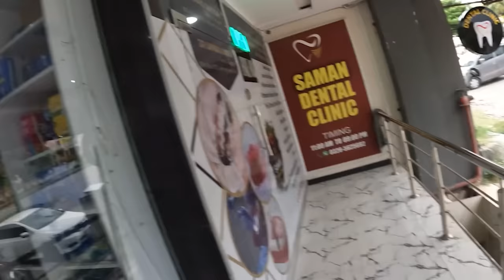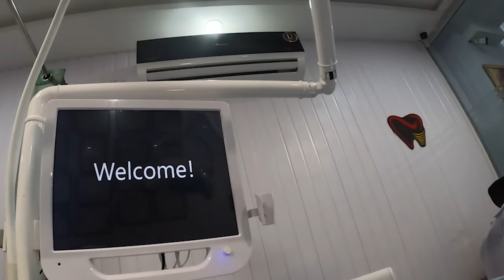My First Time Visiting A Pakistani Dentist 🇵🇰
In this vlog I took a taxi from my Airbnb to Bahria Town, to see a Dentist. Dr. Junaid was such a cool guy, he did a miracle in making my Teeth bright White.

Saman Clinic Instagram 🥰

Linear Commercial, Phase 8 Bahria Town Rwp Rawalpindi, Pakistan

Chapter
00:00 Intro
00:27 Leaving Airbnb
01:17 Looking For Taxi
01:40 Going to Dentist's
07:43 Reached Clinic
09:43 Conversation With Dentist
12:13 Procedure Started
40:18 Outro